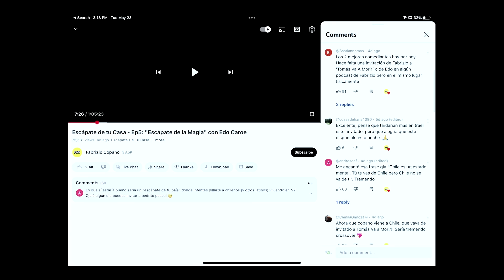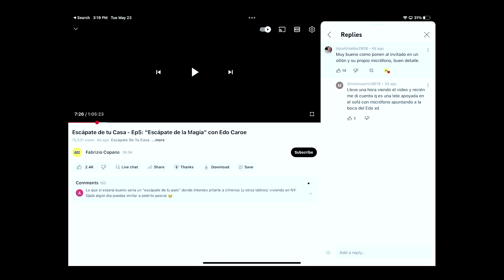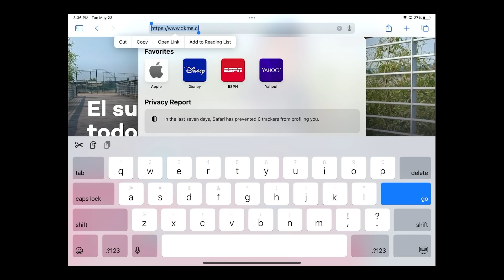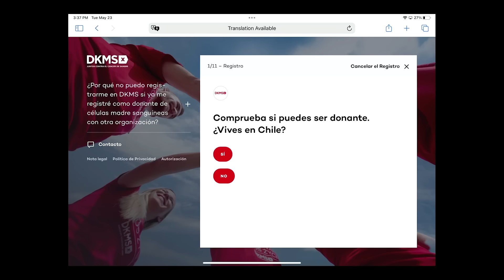Escápate de tu Casa - Ep6: "Escápate de lo Cuico" con Paloma Salas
Porque Cantagallo no es el centro de Santiago, ¡Escápate de los cuicos! Una nueva edición de podcast, donde junto a nuestra querida experta en nada Paloma Salas, hablaremos de los apellidos con nombre de avenida, los 37 primos de Luis Silva, los ñuñoínos y mucho más

❇️ ❇️ATENCIÓN ❇️ ❇️
Este episodio no sería posible sin los amigos de DKMS. La fundación DKMS trabaja para dar segundas oportunidades de vida a personas con cáncer de sangre, buscando que todos nos registremos en su base de datos como potenciales donantes de células madre sanguíneas.

⭕️ Ya saben, ingresen a y registrémonos todos.⭕️